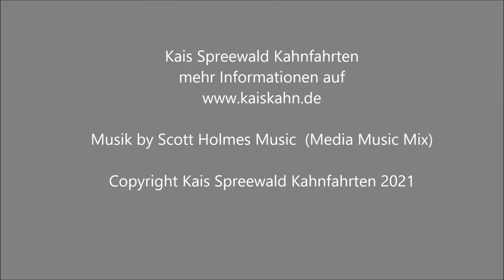Spreewald Winter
Eindrücker vom Winter 2021 im Spreewald